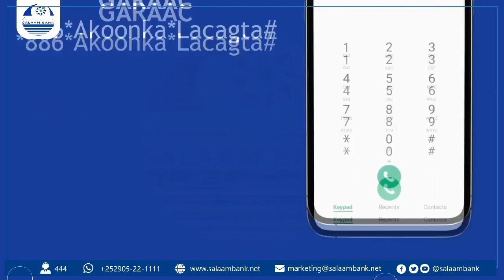Cabdulaahi Cabdi Daahir oo ah Xiriiriyah SSC ee Bariga & Bartamaha Africa iyo Garoowe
Ragga baddan Oo Siyaasiin ah oo garab siinayaha dadka wax laayey ayaa waxey ka hadalaan in baddan Magalada Hargeysa "Cabdulaahi Cabdi Daahir Xiriiriyah SSC Ee Bariga iyo Bartamaha Africa.